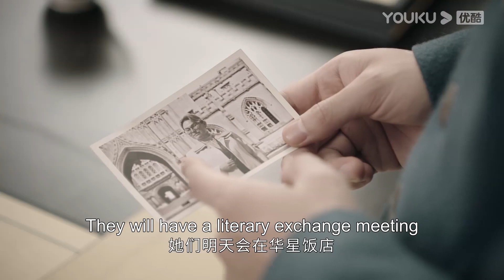高甜💘灰姑娘始終不肯承認是他的妻子，霸道軍官只好偷偷下套，想逼灰姑娘承认！LoveInFlamesOfWar